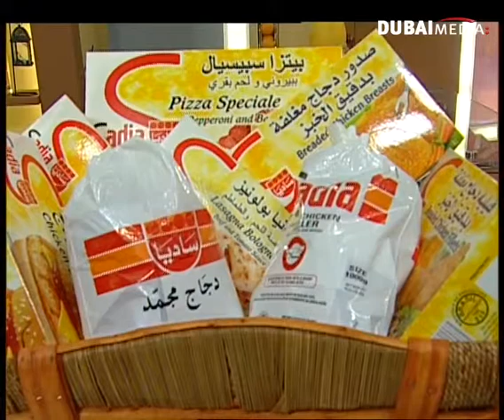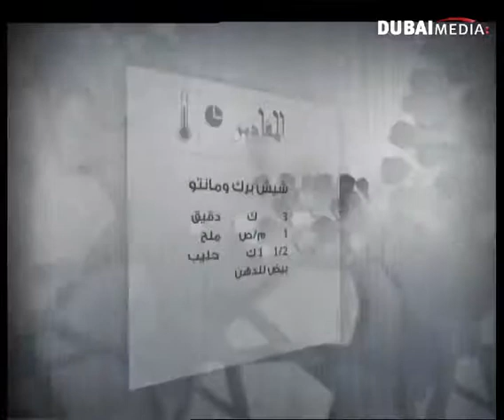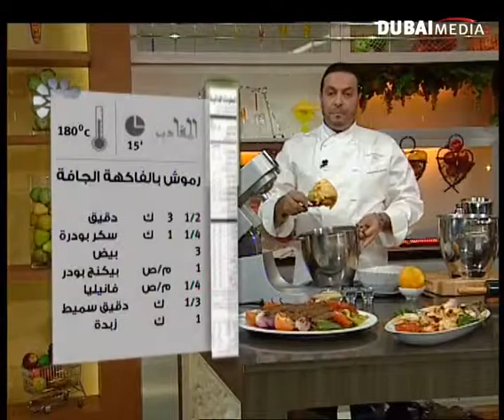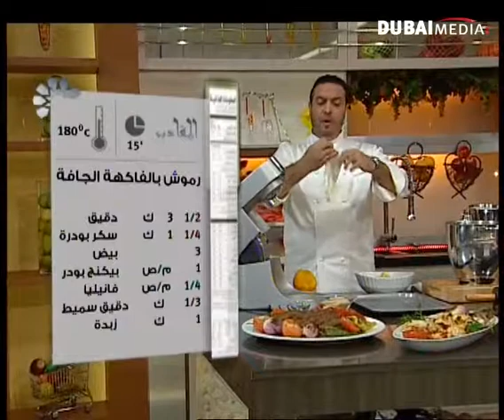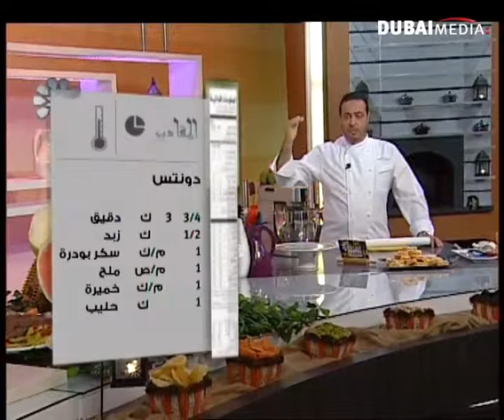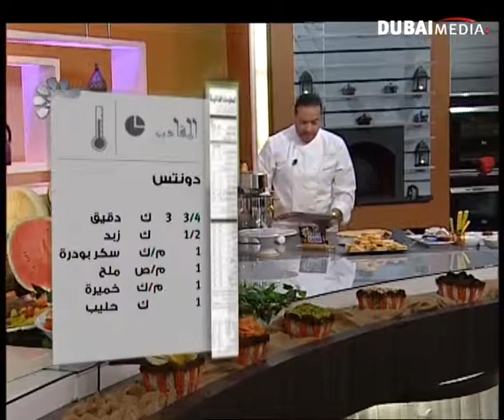مع أسامة أطيب – رمضان الحلقة 20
الشيف أسامه السيد - مع أسامة اطيب
Chef Osama El Sayed Recipes – Ma Osama Atyab